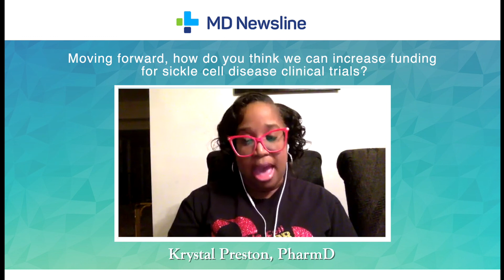Increasing Funding for Sickle Cell Disease Research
Krystal Preston, PharmD, discusses how we can increase funding for sickle cell disease clinical trials.